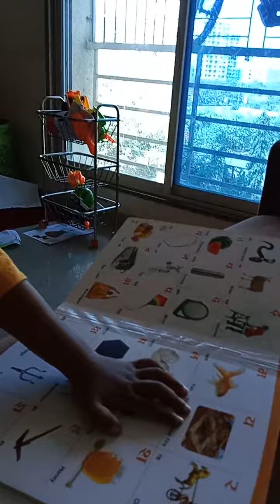January 25, 2022(3)